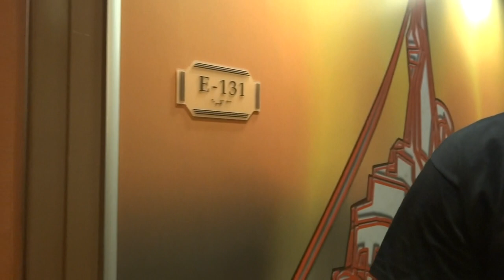Chiniot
cruise ship sailing from Los Angeles California to ENSNEDA MEXICO.